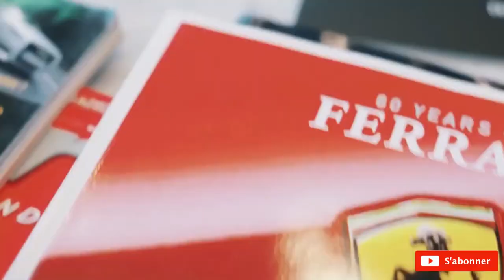Ferrari SF90 bleue et grise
# short Ferrari SF90 bleue et grise
Cette vidéo présente la Ferrari SF90, une nouvelle supercar qui ne manquera pas de faire tourner les têtes. Ce véhicule élégant et puissant ne manquera pas d’étonner les conducteurs et les collectionneurs. Avec ses performances impressionnantes, cette voiture est un must-have pour tous ceux qui recherchent une expérience de conduite d’élite.
"shorts le luxe est le principale thematique de cette chaine, comment gagner de l'argent, devenir riche ,avoir une lifestyle de millionnaire, seront aborder sur cette chaine. tu verra tout les objet de luxe sur cette chaine, jet privé ,yacht, villa , chateau , voiture de luxe .